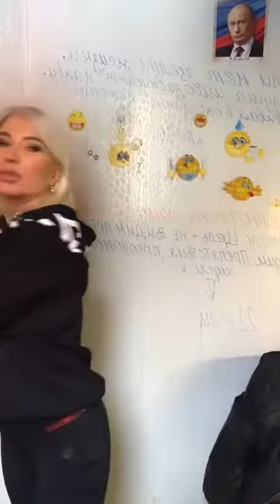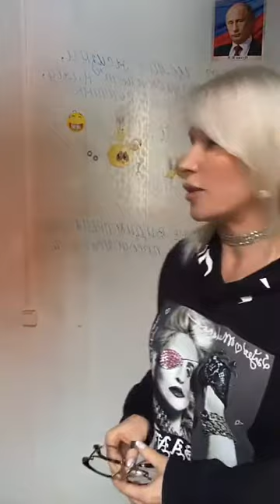Юля Калачева (@kalacheva.julia) • Instagram